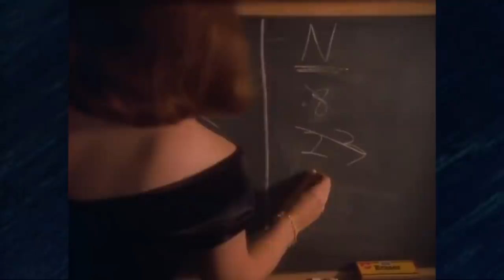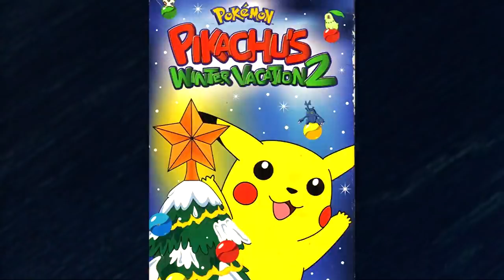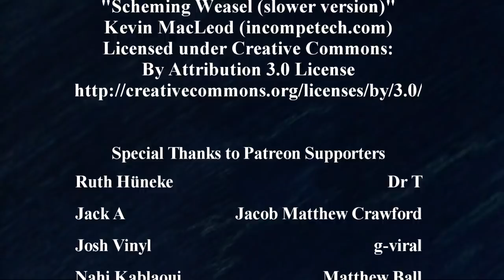Monsters Vlogs: Pool Sharks / Pillow Talk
Take two, they're small. First, a pool shark plays against a vampire for his soul, then a bed that eats people and the writer who lures women to his home to feed it.